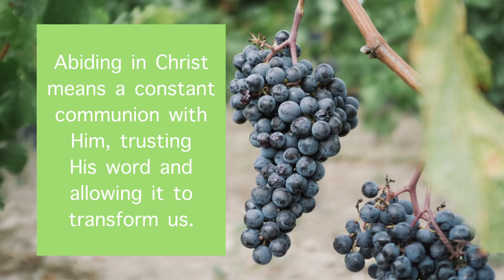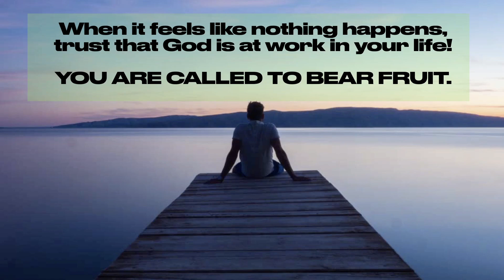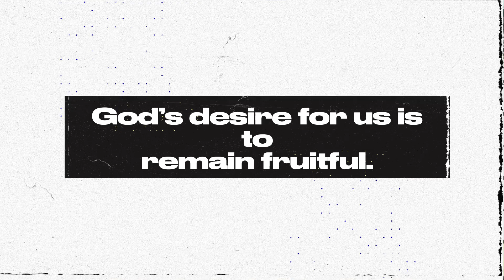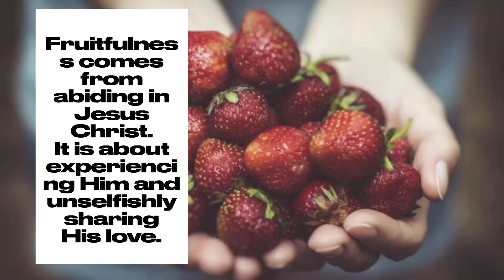Called to be Fruitful - Christian Cornejo | Series Break Week 2